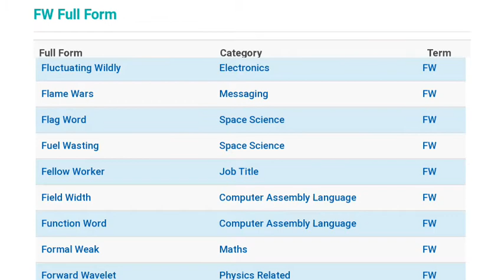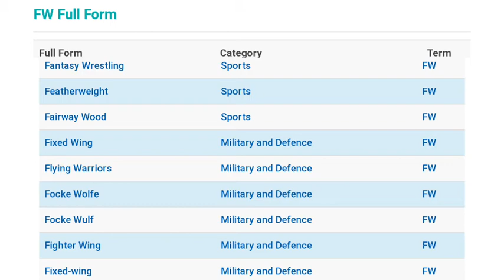fw ka full form